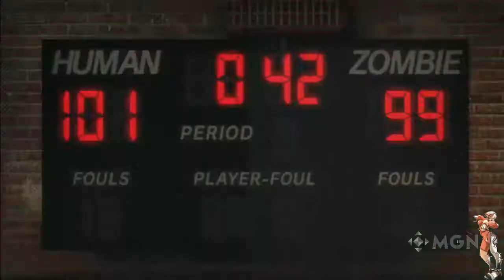Lollipop Chainsaw-Parte 4-Especial de Halloween y Día de Muertos